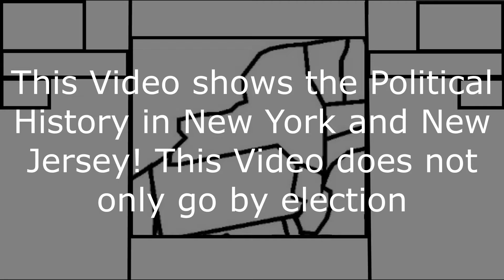History of Politics in New York and New Jersey | Timelapse